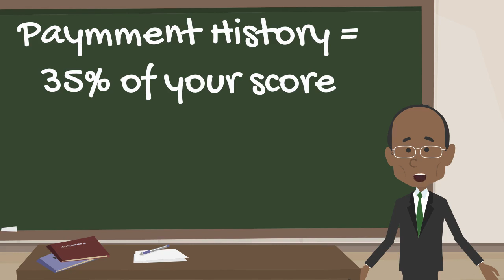What is a Credit Score?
These are the basics of what the major credit bureaus use to establish your credit score.